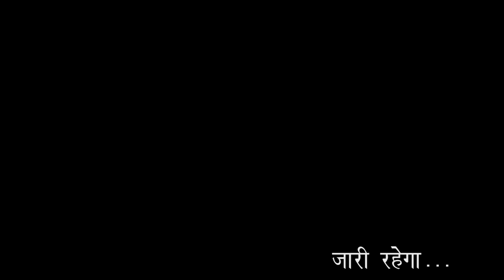মুকুটমণিপুর ভ্রমণ সম্পর্কে সম্পূর্ণ তথ্য II A to Z information about Mukutmanipur ,Kangsabati Dam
Mukutmanipur --

Kangsabati Dam
Kangsabati Mohona
Pareshnath Mandir
Mukutmanipur Park